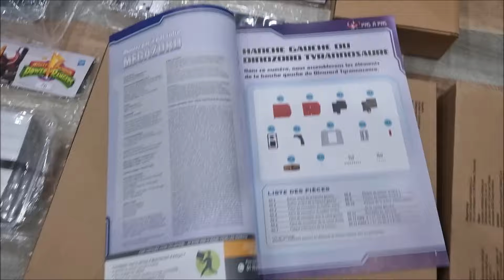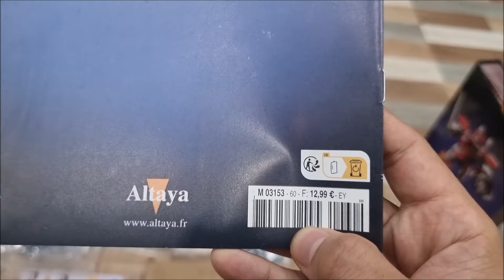Altaya Dino Megazord 60cm